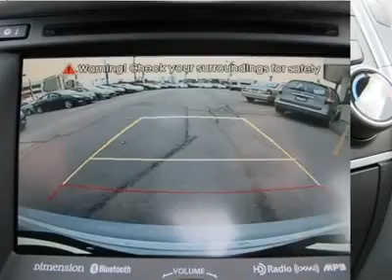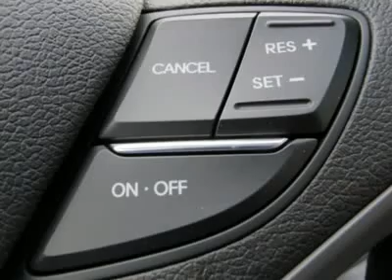2012 HYUNDAI SONATA Salt Lake City, CO 2Y2743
2012 HYUNDAI SONATA Salt Lake City, CO
Stock# 2Y2743

Ken Garff Hyundai (KenGarffHyundaiNEW)
717 South West Temple
Salt Lake City, CO 84101

Additional Clearbra Installed $399  $25,099 Pricing includes $1,000 Sonata SE/LTD Dealer Discount, $1,000 Finance     Discount and $500 Sonata Valued Owner Coupon. Ken Garff   also offers an  additional  $1,000 military discount if you are  currently  active or  retired with 4  years of service.